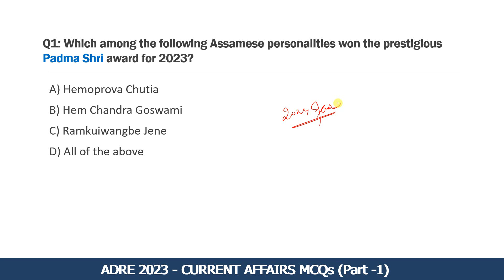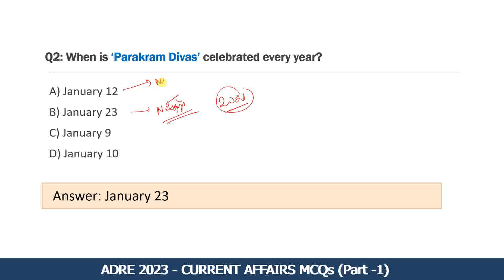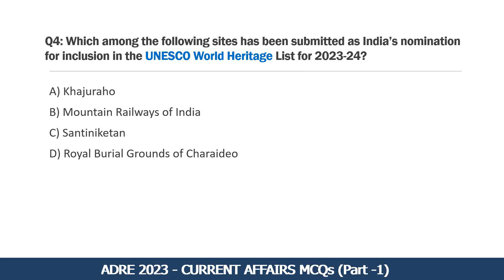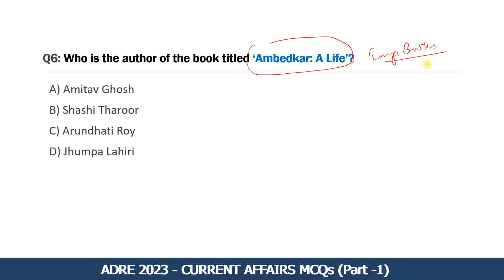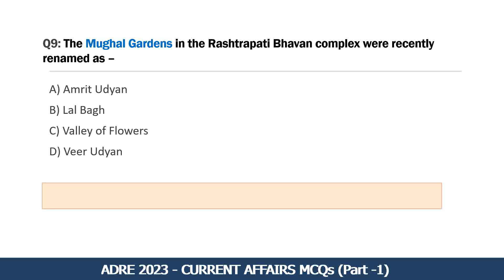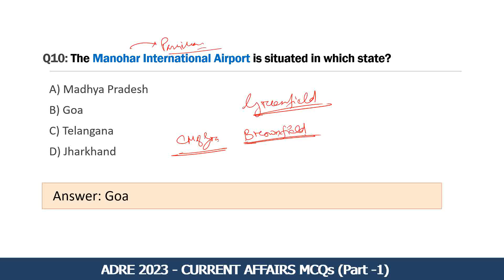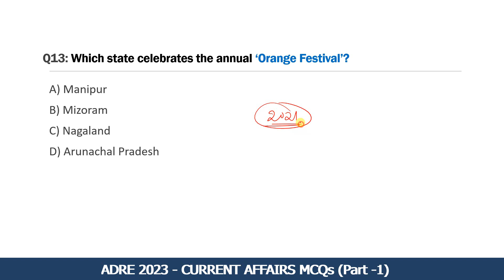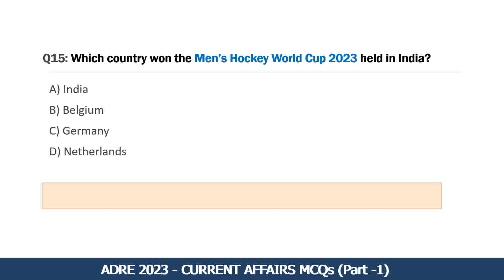CURRENT AFFAIRS for ADRE 2.0 | Part-1 | Assam Direct Recruitment Exam | Assam TET, DME, Assam Police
🎯Target ADRE-2023🎯

📢 New series for upcoming Assam Direct Recruitment Examination (ADRE-2023). In this series, we shall discuss Most Probable Questions from CURRENT AFFAIRS section for both Grade-III and Grade-IV ADRE Exam. In this series, we shall cover all important Current Affairs topics from the year 2023 and also January, 2024.
➡️ Videos on Mathematics and Reasoning are coming soon.